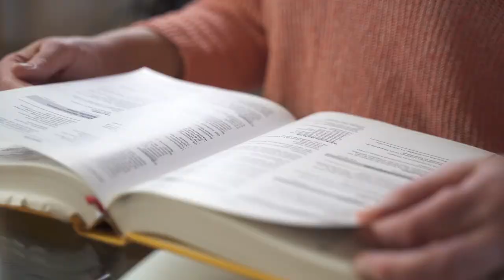Naturheilpraxis Geißler - Ihre Praxis mit Wohlfühlambiente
Ich begrüße Sie herzlich in meinen hellen, freundlichen Praxisräumen im rheinhessischen Guntersblum! Hier können Sie mal wieder richtig durchatmen, sich eine Auszeit vom Alltag gönnen und ganz um sich selbst kümmern. Denn: Eine vertrauensvolle, entspannte Atmosphäre trägt viel zum Therapieerfolg bei!

Egal, was Ihre Beschwerden sind – ich höre Ihnen zu. Gemeinsam finden wir die passende Therapie für Sie. Auch und besonders dann, wenn Sie vielleicht schon eine längere Ärzteodyssee hinter sich haben. Daher führe ich in meiner Naturheilpraxis zunächst eine sehr ausführliche Bestandsaufnahme durch.

Verschiedene diagnostische Verfahren helfen mir dabei, zum Kern Ihrer Beschwerden vorzudringen. Ab dann ist der Schritt zur idealen Therapie nicht mehr weit. Denn wenn ich weiß, wo es hakt, kann ich Sie auch richtig behandeln.